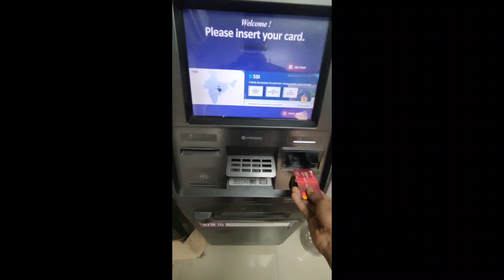মেয়েদের ফুচকা কেন এতো পছন্দ ? Why do girls like panipuri so much? Arif Studios Vlogs